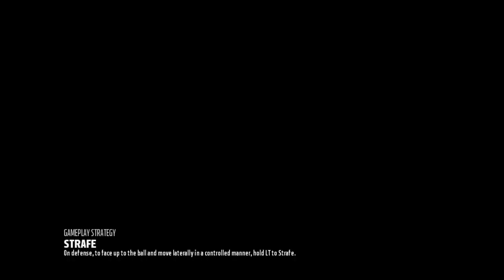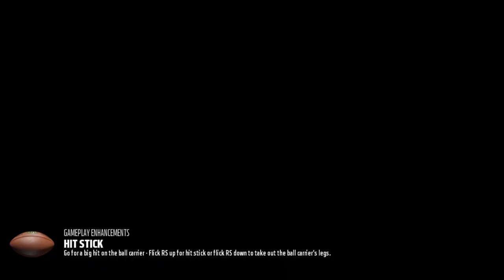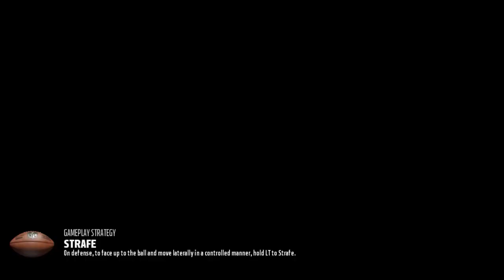Madden 18 Ultimate Team - Legend Gauntlet Solos Part 2 - Episode 19 (Xbox One)